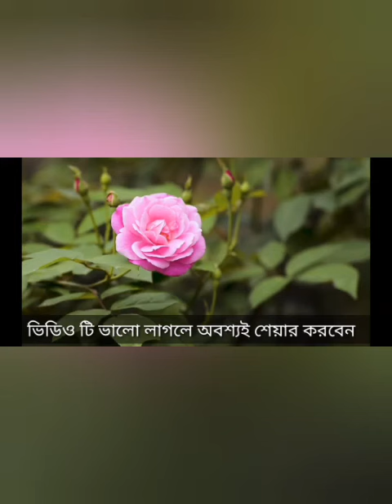cute girl photo......with music..... my sister